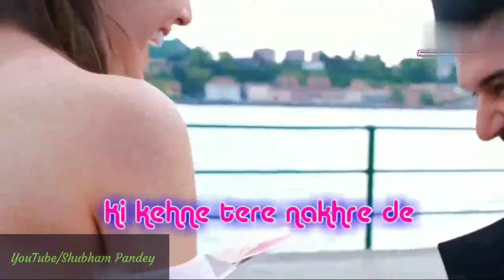Made in India Guru Randhawa new lyrics WhatsApp status video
Link given in my channel about section